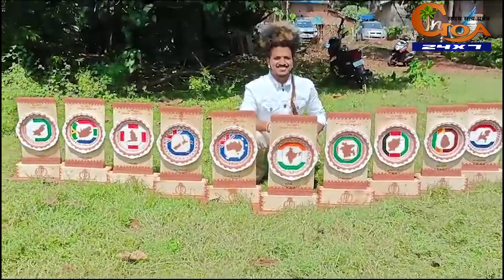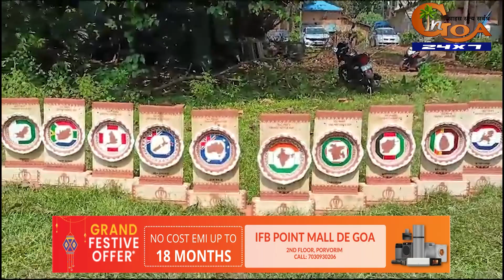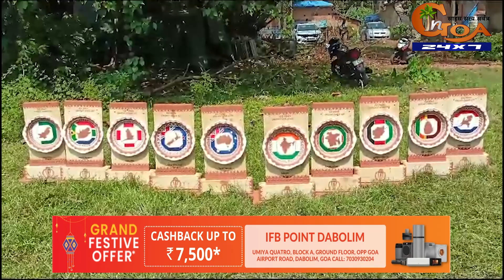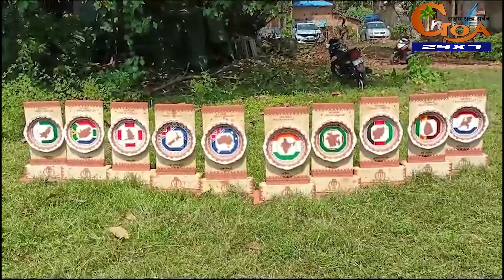Sagar Naik Mule makes unique ICC World Cup Trophies in Kaavi Art form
Keeping the Oldest Painting Arts Alive- Sagar Naik Mule makes unique ICC World Cup Trophies in Kaavi Art form